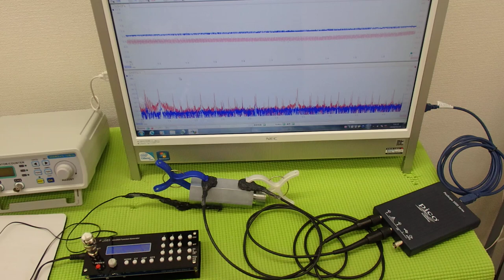‹メガヘルツ›の超音波発振制御技術 ultrasonic-labo 超音波システム研究所